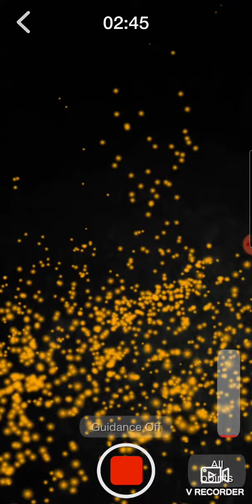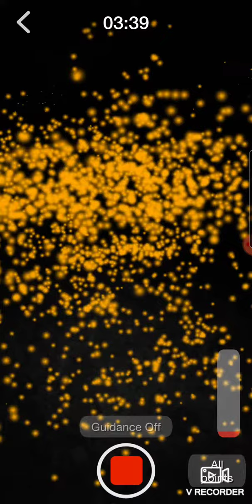#166. Fetter rd Cemetery entity mapped out